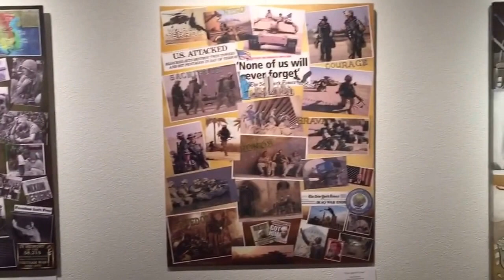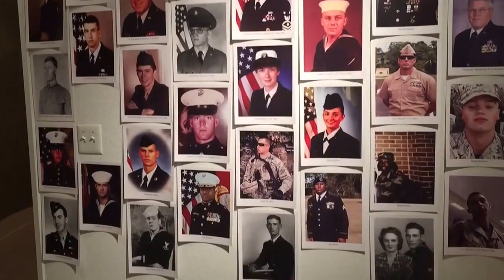Christmas Under the Stars 2015 and Freedom Veterans Exhibit featuring the Works of Lori Gomez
December 11 and 12, in Griffith Park in Olde Towne Slidell.